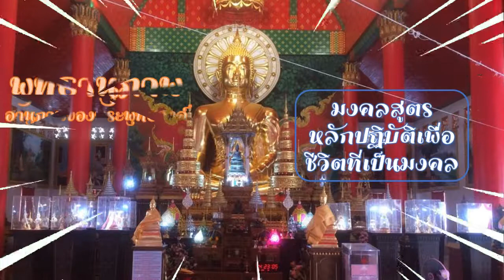หนังสือเสียง พุทธานุภาพ 007 มงคลสูตร